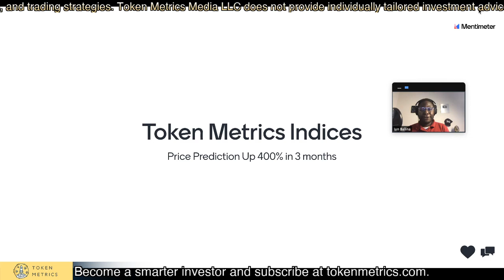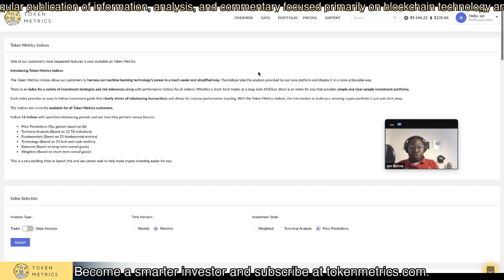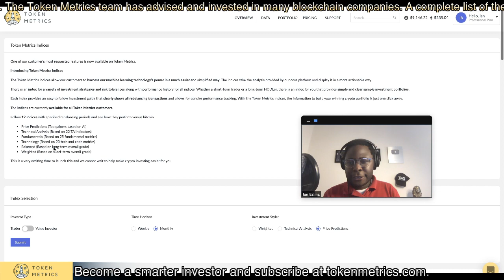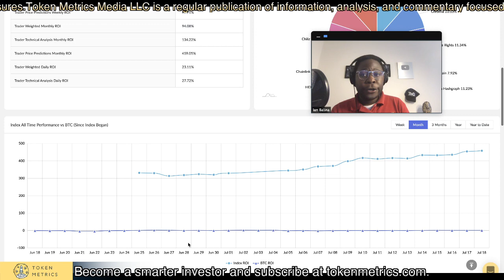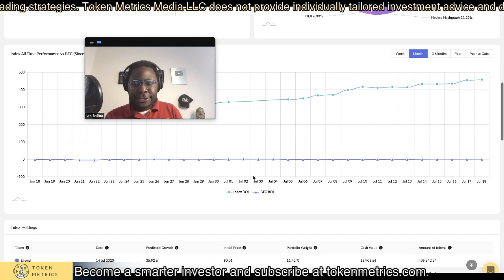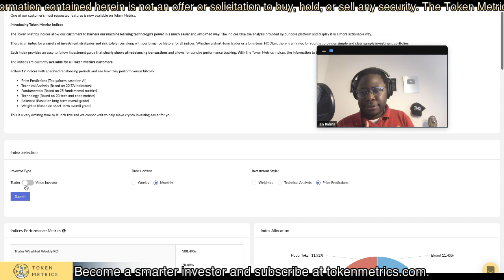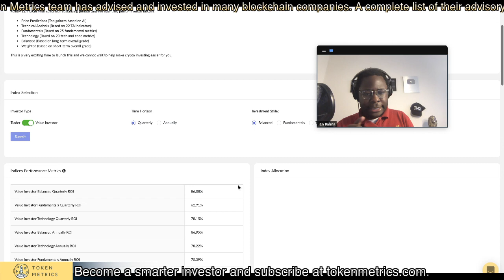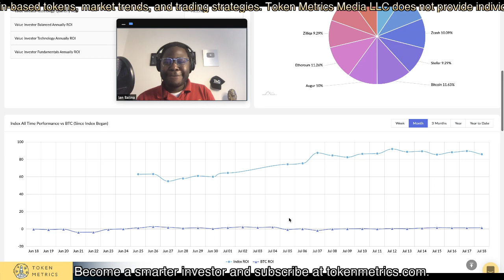Crypto Portfolio Strategies: How to Invest in Cryptocurrency With AI | Token Metrics AMA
Crypto portfolio Strategies: How to Invest in Cryptocurrency with AI